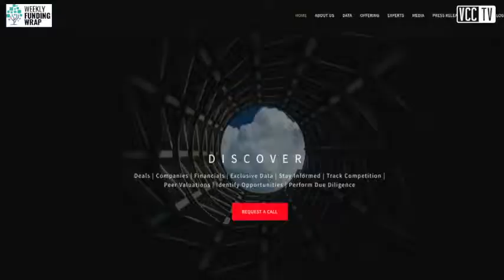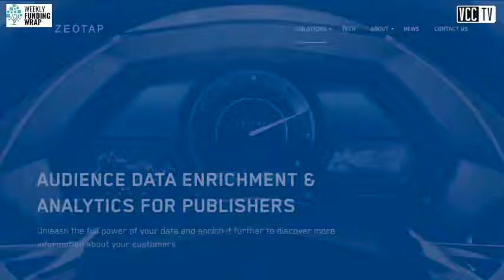Vedantu attracts big Series D cheque to lead VC funding this week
Edtech startup Vedantu raised a whopping $100 million as part of its Series D funding round led by US-based investment firm Coatue Management to top the venture chart this week.

To find out about other investments in tech startups, watch the video.